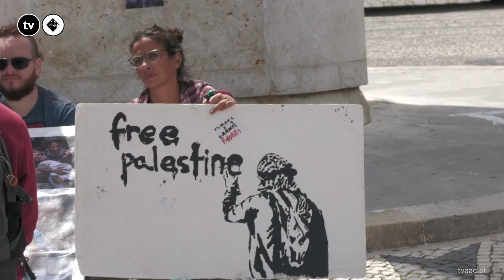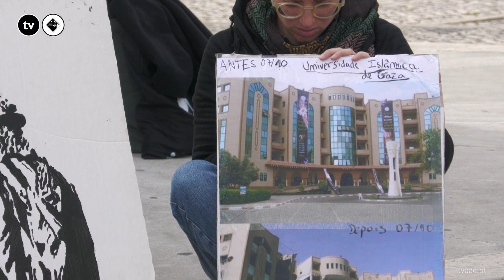Estudantes concentram-se no Largo de D. Dinis "pelo fim do genocídio" na Palestina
O movimento “Coimbra pela Palestina” reuniu-se numa assentada no largo de D. Dinis, esta terça-feira, 14 de maio, “Pelo fim do genocídio, por Gaza, por Rafah, pela Palestina livre e independente”.

Jornalista: Laura Hou
Imagem: Mafalda Silva